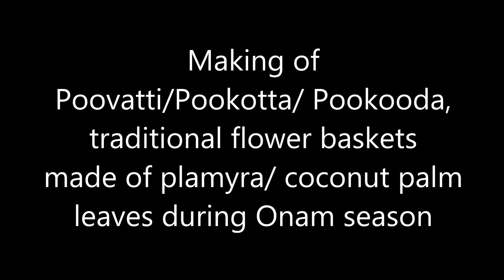Onam_പൂവട്ടി _പൂക്കൂട _Poovatti_FlowerBasket-Craft_by_ ThekkepurakkalSrimathi_Kottakkal_Kerala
പൂവട്ടി/ പൂക്കൊട്ട / പൂക്കൂട - ഓണം, കോട്ടക്കൽ, കേരളം
Sreemathi, Thekkepurakkal Kuttiatha’s wife, residing at Kotturu, near Kottakkal in Malappuram district, Kerala is an expert in making flower baskets [locally known as Pookotta/ Pookuda/ Poovatti etc] and she still makes some flower baskets to carry forward the tradition.